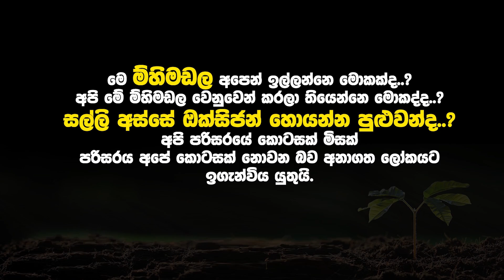මිහිමඩලේ ගීතය | Me Mihimadale Isuru Weerapperuma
Title | Me Mihimadale
Artiste | Isuru Weerapperuma
Music | Ishara Rasanka
Lyrics | Isuru Weerapperuma
Directed by Chanaka & Nalinda
Cinematography, Edit & Colour | Studio 7 & SL PHOTO

Sinhala new songs 2019 , Isuru Weerapperuma , Ishara Rasanka , Chanaka Madusanka , Nalinda Indika , Studio 7 , Sl photo tutorial ,
Sangeethe , deweni inima , sudu , nature , villpattu ,